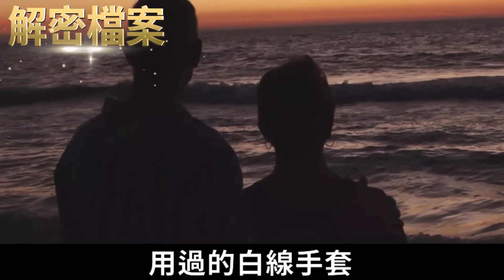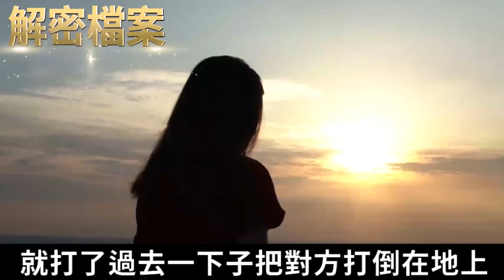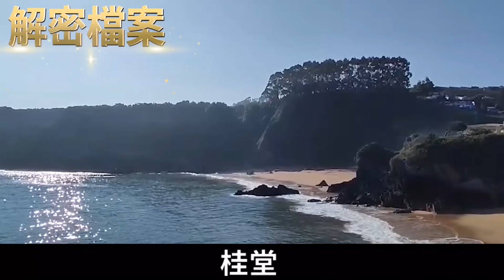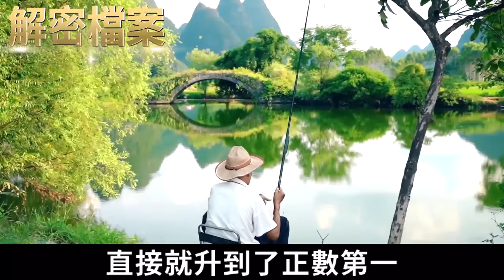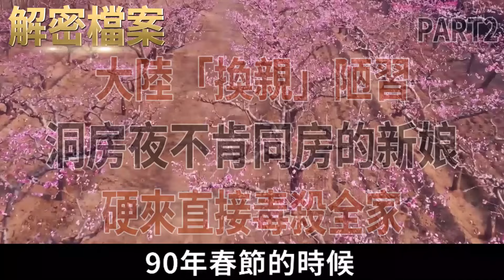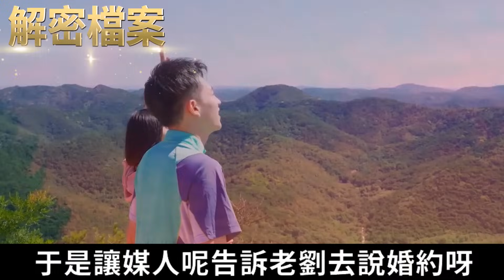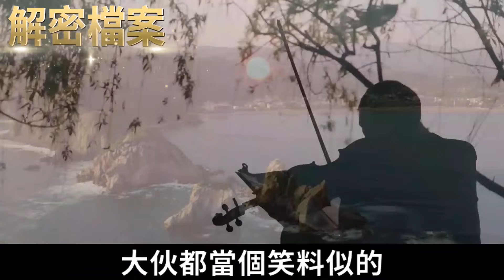解密檔案——長篇大案紀實！大陸最狠兇殺案復盤大起底，9年殺30人！被稱大陸黑白無常索命！